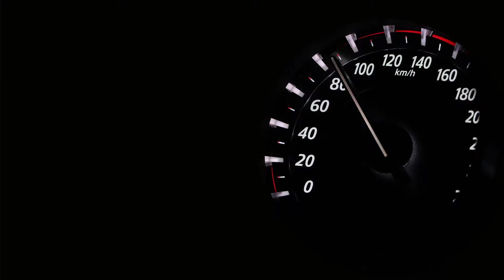2019 Porsche 911 Carrera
Timeless Machine

The 2019 Porsche 911 Carrera as featured in this Ignite Channel episode, is the sum of its predecessors – and is therefore a reflection of the past and a vision of the future. The silhouette: iconic. The design: timeless. The technology: inspired by great racing victories and always one step ahead.